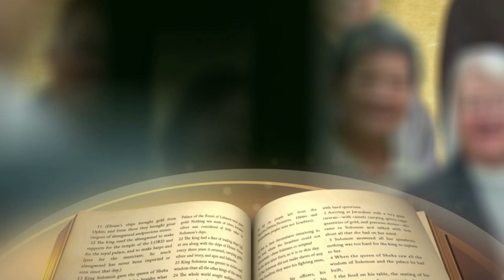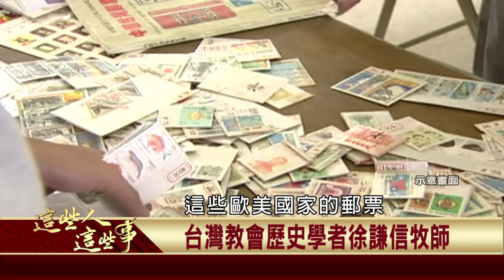2020.05.04 台灣教會歷史學者徐謙信牧師【這些人這些事】—盧俊義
台灣基督長老教會在台傳教的歷史，可追溯至19世紀中葉。
這些外國宣教士早年來台時，也將西方的新知帶入台灣。
整理教會歷史，也是間接窺見西方文明傳入的過程。
這次節目中要介紹一位對於整理教會歷史很有貢獻的人，
徐謙信牧師是一位台灣教會歷史的學者，同時他也是位牧師。
他在歷史研究上有套自己的看法，而且他會利用不同的線索，
梳理出過去發生的事件。
更多精彩內容，
千萬別錯過這些人這些事

徐謙信 台灣長老教會 加爾文,宣教史